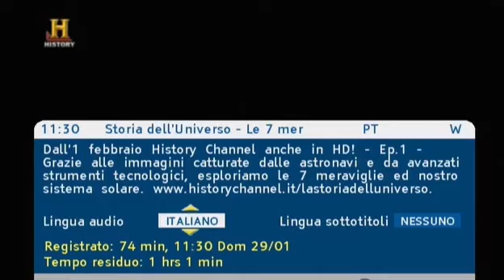Promo HC Storia dell universo 5 ITA by Peugeot206RC